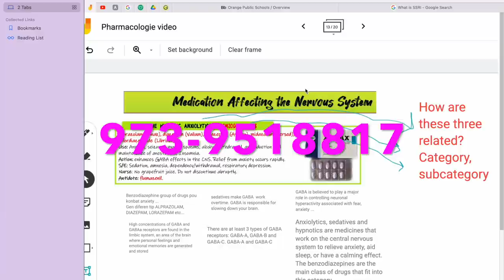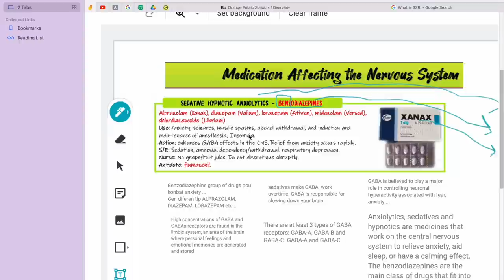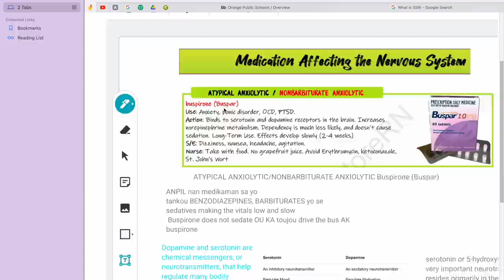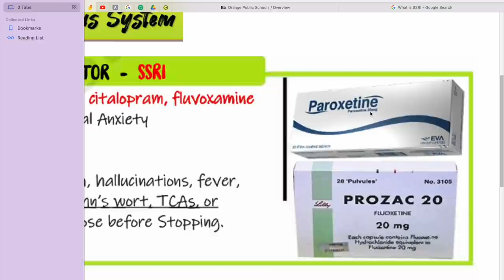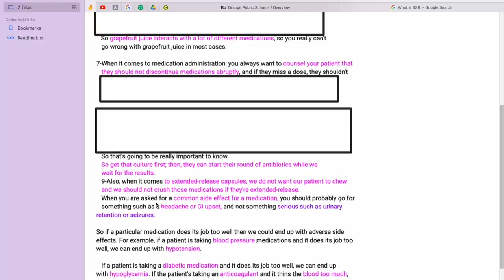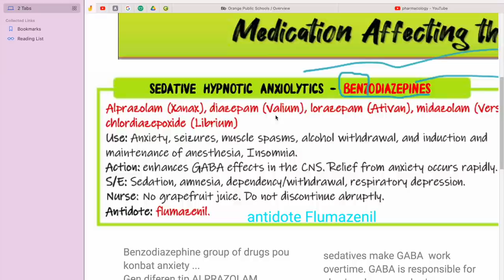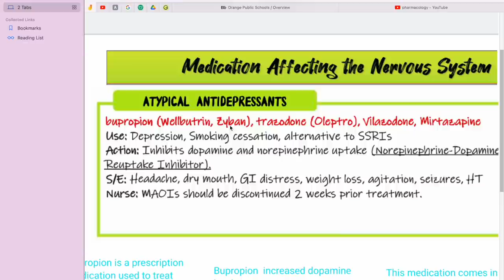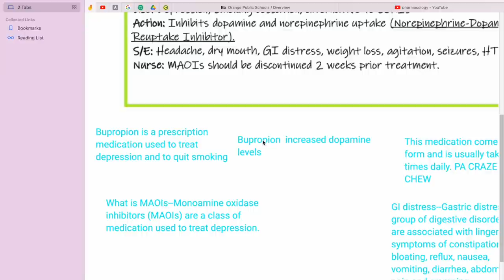Prix Manje Pwal Desan Pou States Sa Yo- Ki Sa Lot Yo Ap Tann?